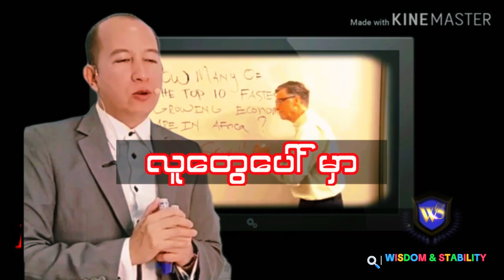သင်ရဲ့ စိတ်စွမ်းအားကို ပုံမှန်ထက် အဆတစ်သန်းမက ပိုမို CONTROL လုပ်နိုင်စေမဲ့ ဘာသာရပ်တစ်ခု (NLP)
Think Outside the box (stop,think,act)

လုပ်ငန်းအတွက်တိုင်ပင်ဆွေးနွေးချင်သော မိတ်ဆွေများ၊Corporate Training စိတ်ဝင်စားသောမိတ်ဆွေများ အောက်ပါဖုန်းနံပါတ်သို့ဆက်သွယ်နိုင်ပါသည်။
Wisdom & Stability
Professional Training,Consulting & Coaching